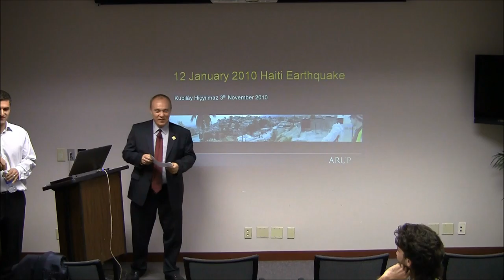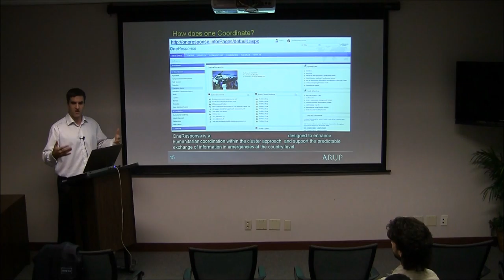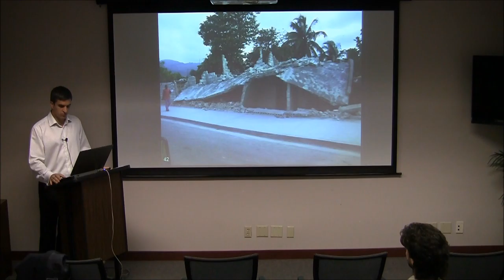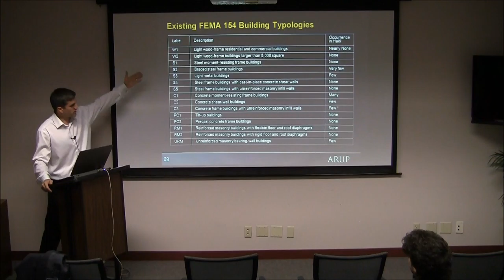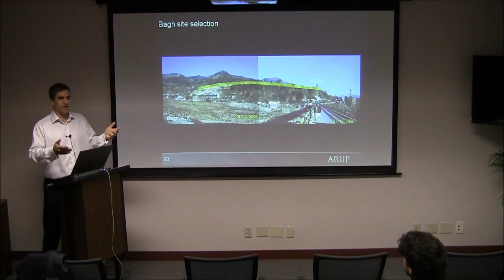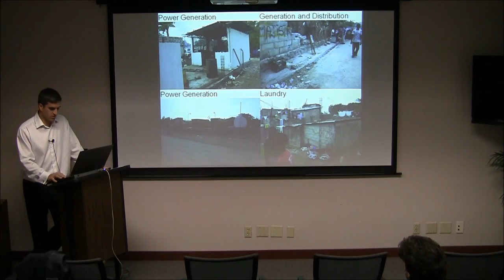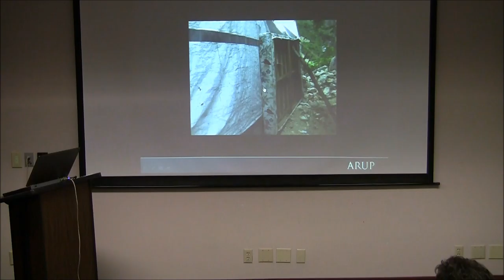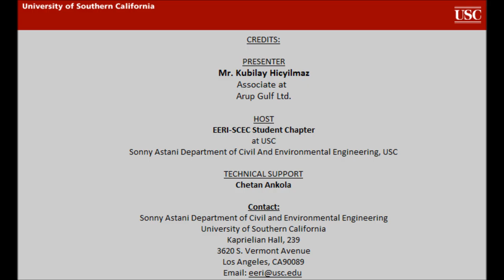Astani Department Seminar: Earthquake Engineering for the Vulnerable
Mr. Kubilay Hicyilmaz, Associate at Arup Gulf Ltd.

This talk will present the work carried out by Arup for Oxfam GB a UK
based International Nongovernmental Organisation (INGO) in the
immediate aftermath of the 12th January 2010 earthquake. It explores
the importance of technical capabilities and the value such skills bring
to society. The talk will explore how earthquake engineering needs to
evolve to be relevant and understandable to the wider community
facing reconstruction after a devastating earthquake, especially in a
developing world context. The role of engineers, artisans and homebuilders,
materials and earthquake engineering codes will be explored
in building safe communities and homes.